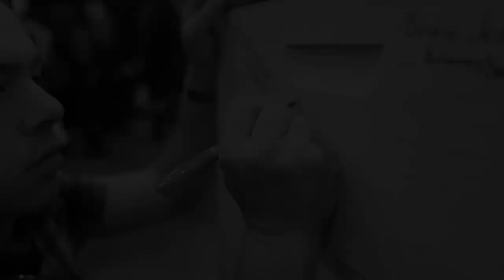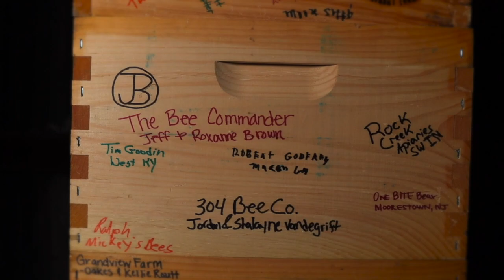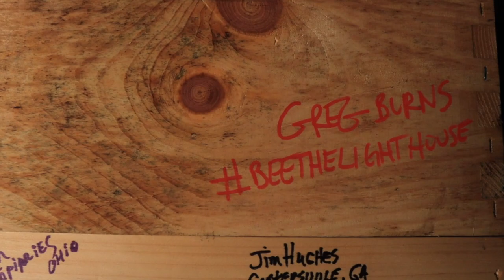Bee The Lighthouse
Life is a lot like Beekeeping...

Beekeeping isn't easy,
 and at times can be down right tough.
Sometimes you feel like you're on an island,
 that you're not making a difference
 and that you're on your own.
But just remember,
 the darkest hour...is just before dawn.
There are those out there,
 shining a Light, being the change, being a Lighthouse.

There's an incredible community of of folks,
 who want to help, who want to lift you up and want to see you do well.
Like the honeybee is to the hive, we're better together.
With hard work, if we work together and with a little help from above,
 ALL things all possible.

It's not just about KEEPING BEES...it's about being our BROTHERS KEEPER.

Video by Greg Burns and Jake Burns